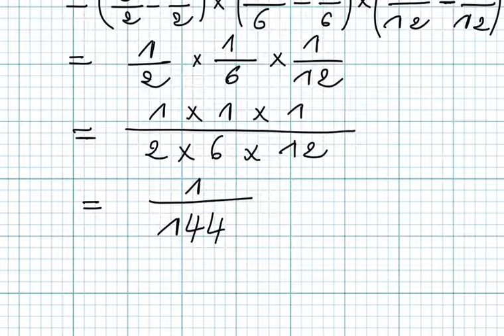Exercice18 sur le cours sur les nombres rationnels produit et quotient 2ème AC